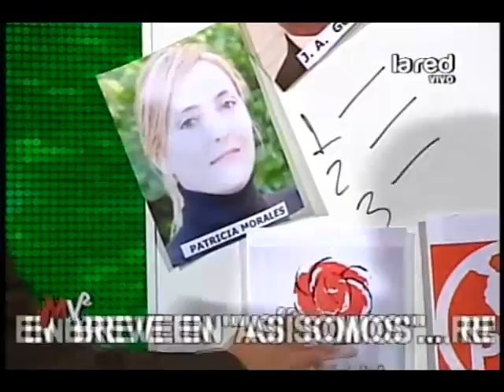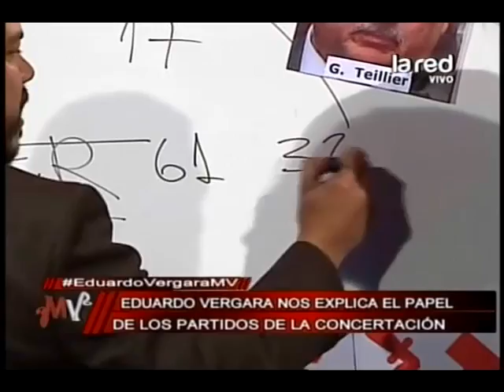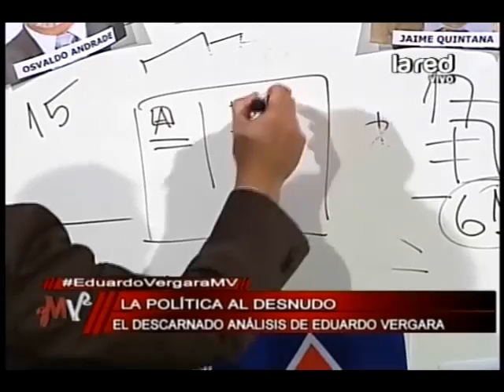Eduardo Vergara explica el papel de los partidos de la Concertación